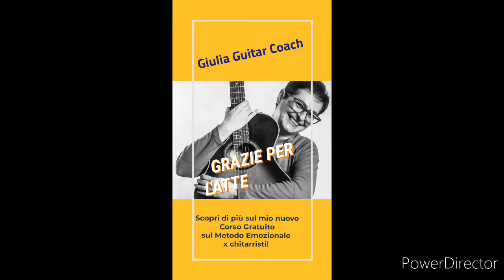GGC SOLUTION 8 - AIUTO! MI SONO BLOCCATA!